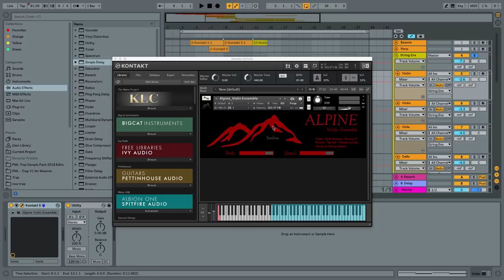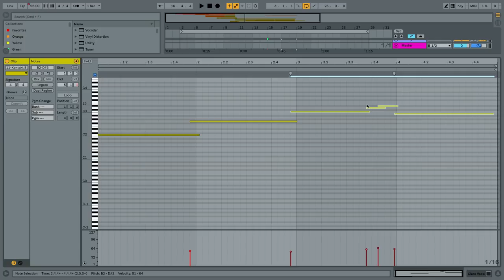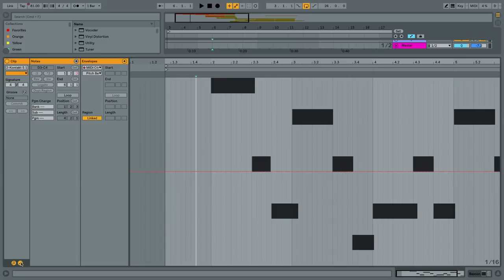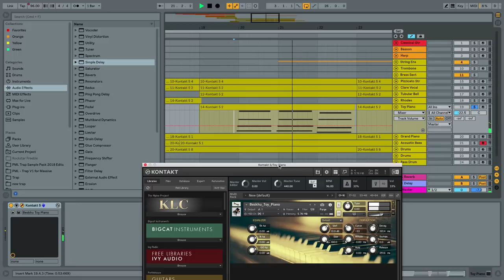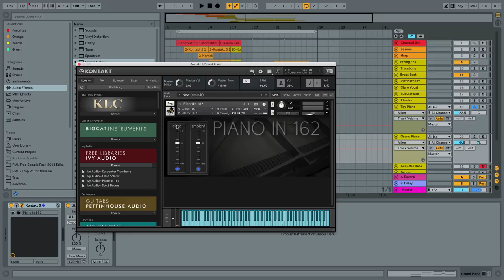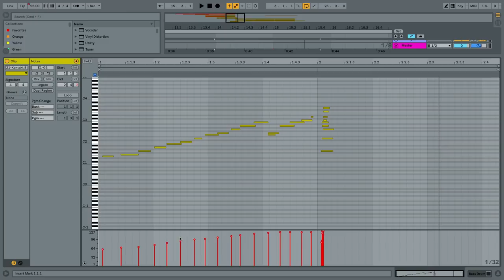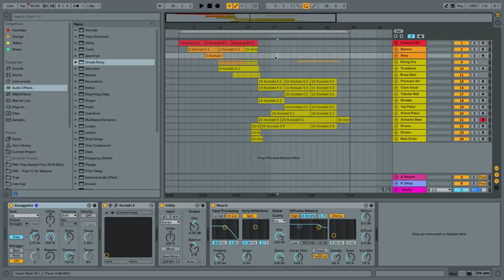Top 10 Free Kontakt Libraries Vol. 2 - Orchestra, Pianos, Guitars, Vocals & World Instruments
Table of contents & timestamps below

00:30 Playback
02:00 Orchestra - The Alpine Project
04:32 Trombone - Carpenter Trombone by Ivy Audio
05:20 Vocal - Clare Solo by Ivy Audio
06:36 Drums - Scott Drums by Ivy Audio
07:30 Classical Guitar by Pettinhouse Audio
08:00 Bassoon by The Alpine Project (Woodwinds)
Bigcat Instruments:
08:20 Harp
09:10 Pizzicato Strings
09:45 Tubular Bell
10:20 Rhodes Piano
10:45 Toy Piano
11:00 Grand Piano by Ivy Audio
11:40 Acoustic Bass by Bigcat Instruments
12:15 Bass Drum by Bigcat Instruments

• More packs and info below ↓

★ FILES & SOUND PACKS ★

★ LEARN MORE WITH OUR COURSES ★

• Ableton Beginners Courses
• Tracks from Start To Finish
• Harmony, Chords and Melody Courses
• Massive, Serum, Arturia Sound Design Courses
• Mixing & Mastering Courses

★ SOUND PACKS ★

(by getting these sound packs, you are supporting this channel)

★ FOLLOW US ★

★ INSPIRATION ★

Francois Rengere, Parquet Recordings Style

We are PML (Production Music Live), two music producers with an insatiable passion for great sound design, audio engineering and electronic music production. We share our knowledge and skills on YouTube and also via in-depth Start-To-Finish production courses on our website.